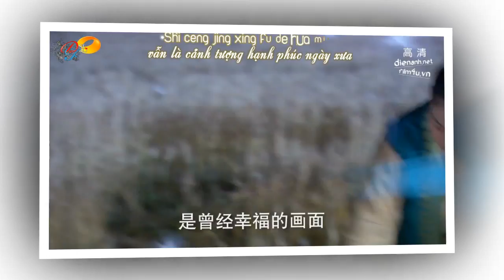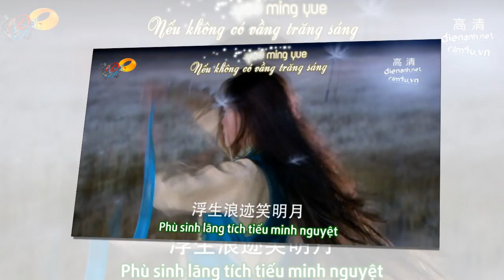Ai Wo-Viên San San(Ost Tân tiếu ngạo giang hồ 2013)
Mới làm lần đầu nên nếu không hay thì đừng chém nha. Mình cũng không phải dân chuyên nghiệp nên rảnh rối làm chơi vậy thôi.